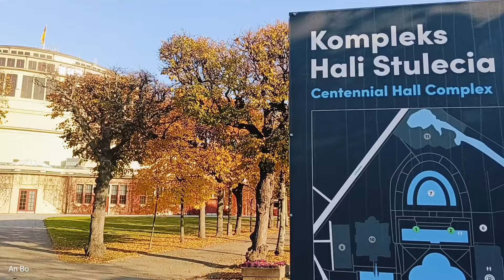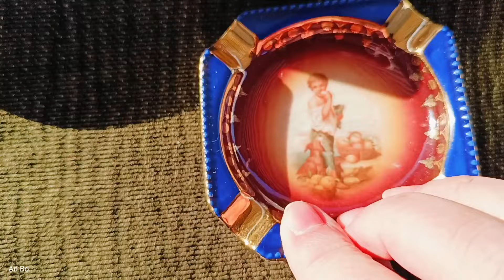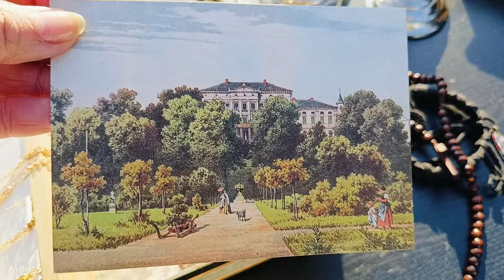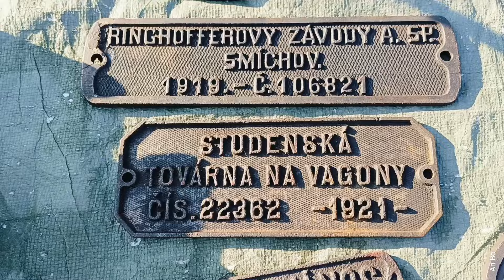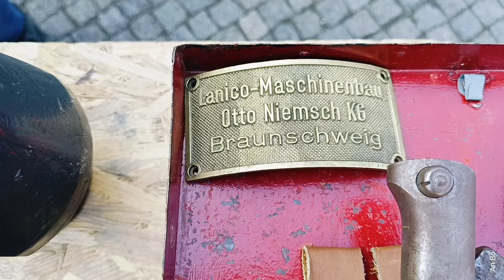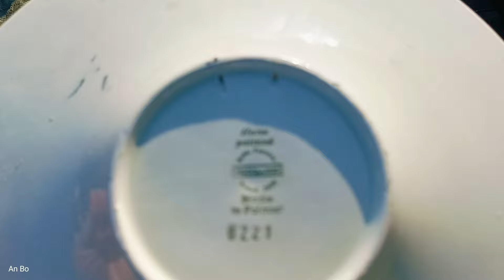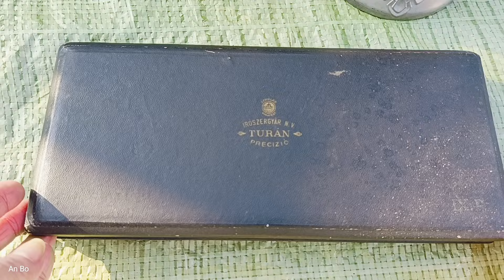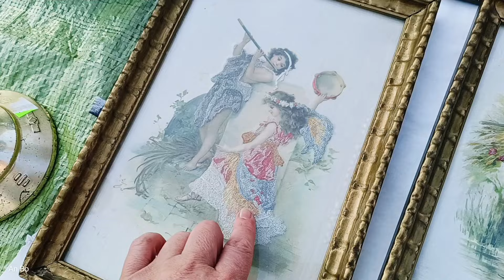Targ staroci pod Iglicą - co można zobaczyć i kogo spotkać. Czy Poschinger jest stary?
Zapraszam! I invite!